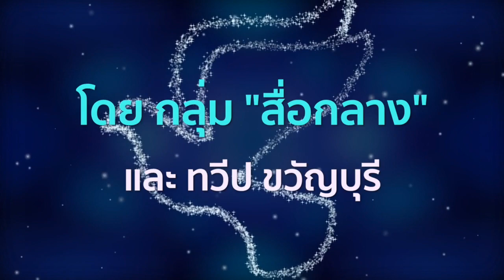น้ำใจไทยในวิกฤติโควิด 19 ทำดีไม่มีท้อ ฟังความจริง กับ สื่อกลาง วันอังคาร ๕ พ.ค.๖๓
เล่าทุกเรื่องที่เป็นข่าว
ข่าวยามเช้า ที่ดำเนินมาเป็นปีที่ ๓๘
จากรายการวิทยุ ทางสถานีวิทยุ อสมท.ระยอง และสถานีเครือข่าย
มาสู่การรับฟังได้หลายช่องทาง
เวลา ๐๖.๐๐-๐๗.๐๐ น.วันจันทร์-เสาร์
-ฟังย้อนหลังทาง YouTube ช่อง#รุ้งแปดสี